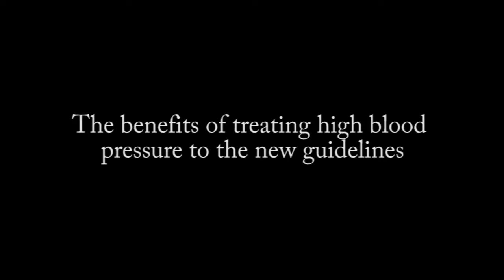New Blood Pressure Guidelines, Dr. Paul James, University of Iowa Hospitals and Clinics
UIHC's Dr. Paul James explains the new guideline on treating high blood pressure.